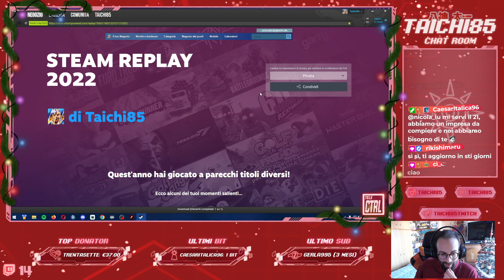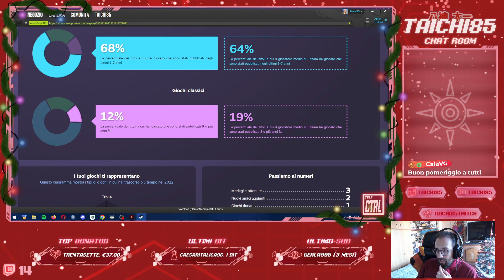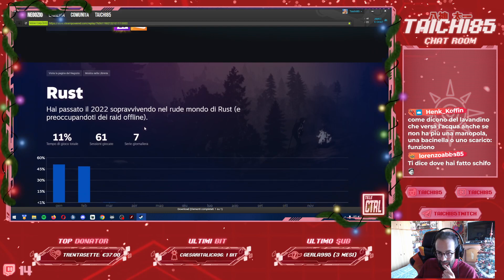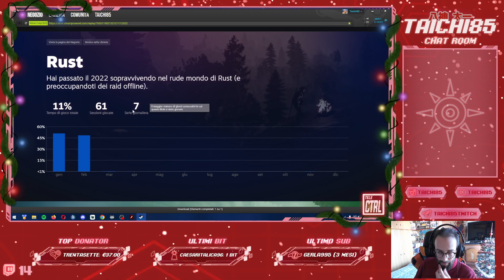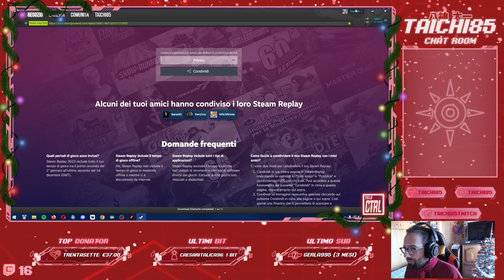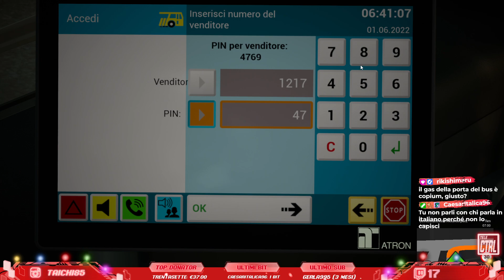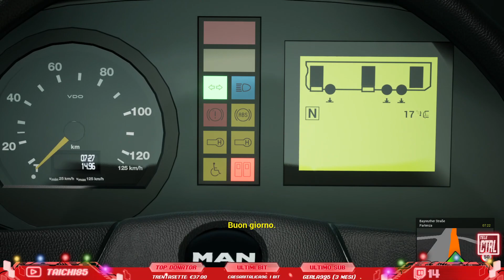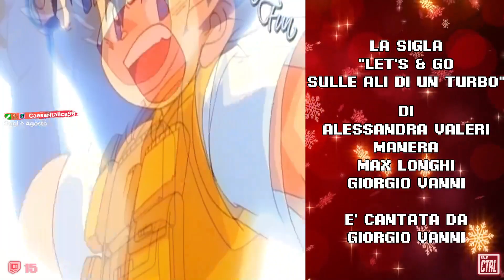Il bus che viaggia spedito verso i bug